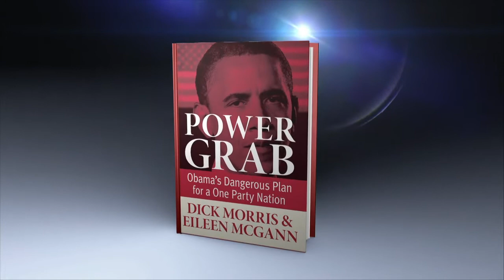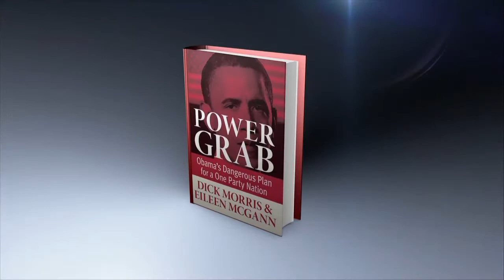Dick Morris: Well-known political commentator | Pt. 1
and best-selling author talks about President Obama’s NPR interview.